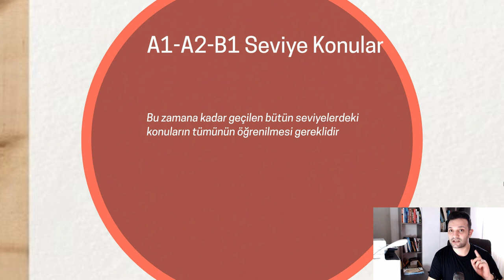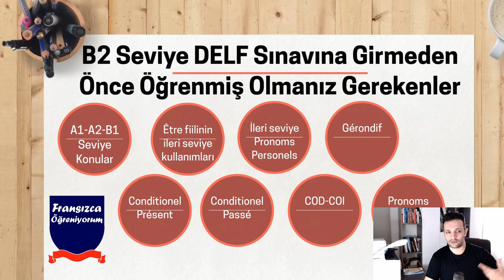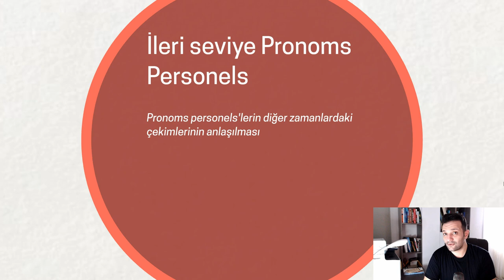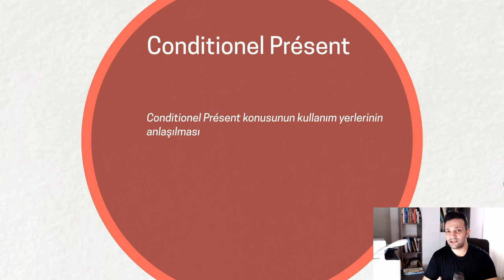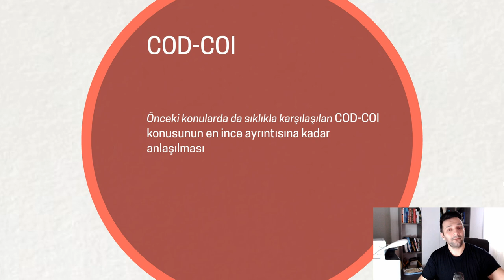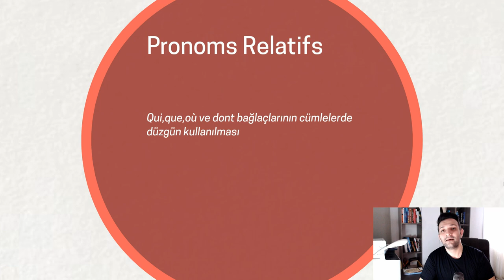B2 Seviye Delf Sınavından Yüksek Puanlar Almak İçin Hangi Konuları Öğrenmiş Olmanız Gerekir ?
B2 seviye DELF sınavına girecek olanlara ilaç gibi gelebilecek bir checklist hazırladım sizler için. :)

✅ Uteira üyelik paketlerini incelemek ve üye olmak için : uteira.com

👉 Ayrica, Sizler için kurduğumuz Facebook grubumuzda sorularinizi paylaşabilir ve yardim alabilirsiniz.

👉 Diger hizmetlerimiz hakkinda bilgi almak için web sitemizi ziyaret edebilir veya bize Whatsapp uygulaması üzerinden mesaj atabilirsiniz.

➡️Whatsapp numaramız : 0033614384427